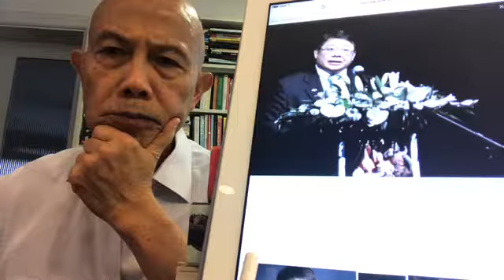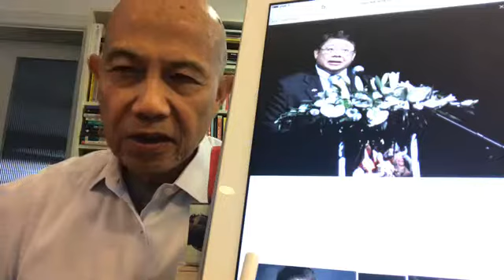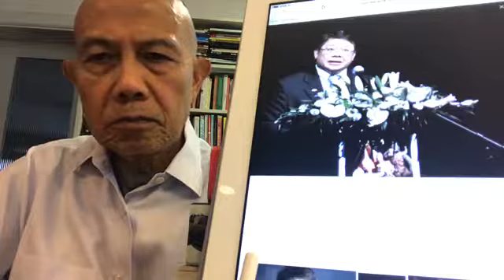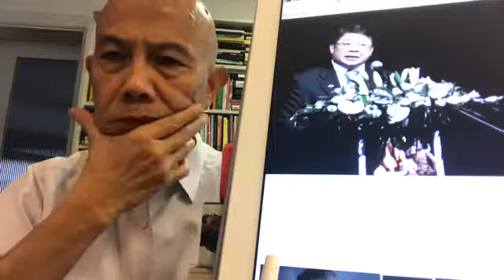สุทธิชัย Live : ไทยในกระแสโลกเชี่ยวกราก! | 22 พ.ค. 60